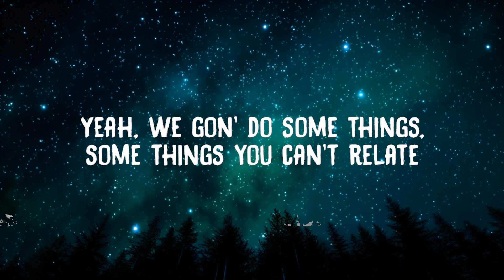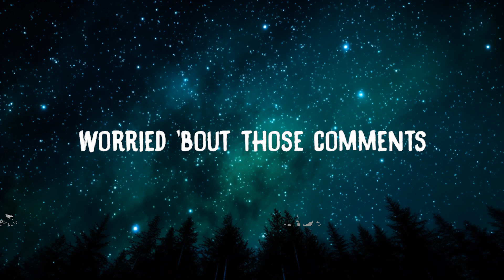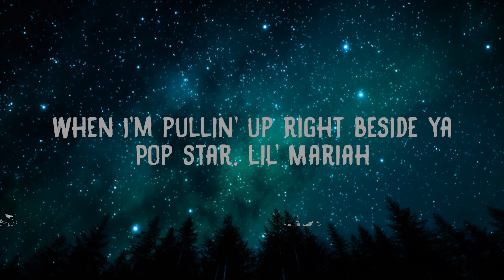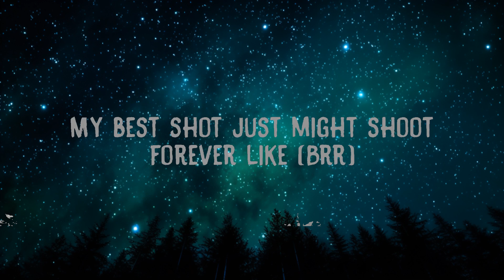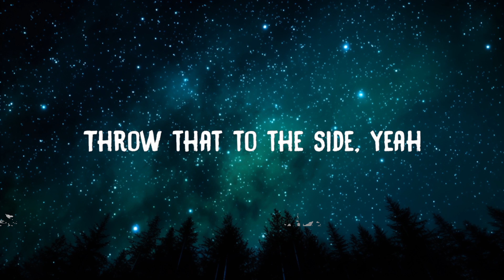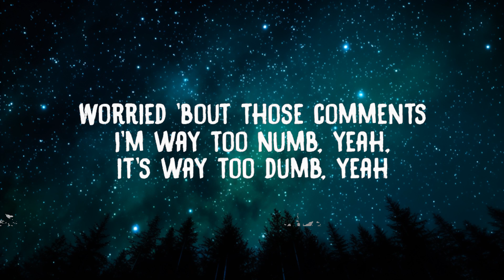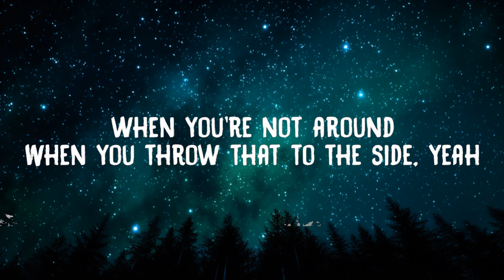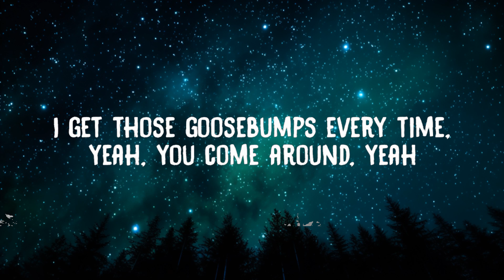Travis Scott - Goosebumps (Lyrics) feat. Kendrick Lamar | 20 Min Loop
Travis Scott - Goosebumps (Lyrics) feat. Kendrick Lamar

Lyrics:
Travis Scott
"Goosebumps"
(feat. Kendrick Lamar)

[Travis Scott:]
Yeah
7:30 in the night, yeah
Ooh-oooh, ooh

[Kendrick Lamar:]
I want to press my like, yeah, I wanna press my
I want a green light, I wanna be like, I wanna press my—
Mama, dear, spare your feelings
I'm relivin' moments, peeling more residual
(I can) buy the building, burn the building
Take your bitch, rebuild the building just to fuck some more
(I can) justify my love for you
And touch the sky for God to stop, debating war
Put the pussy on a pedestal (Ayy)
We depart the shady parts and party hard
The diamonds yours, the coupe forever
My best shots might shoot forever like (Brr)

[Travis Scott:]
You ease my mind, you make everything fee